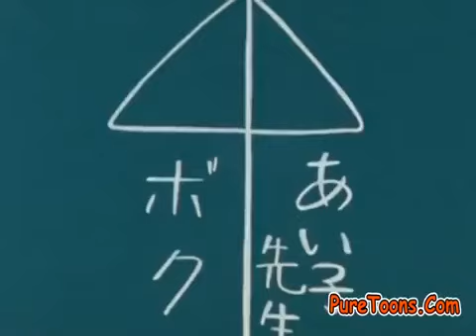Ninja Hattori New Episode in Hindi Dub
✰ Copyright

I have no rights on the anime images! I have no rights on the background music!

Copyright: TV Tokyo Corporation All of the images and music are under the use of fair

use!